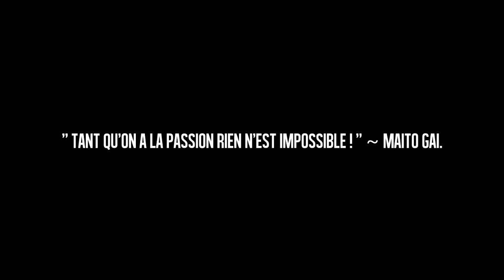Naruto Storm 3 | Maito Gaï : ULTIMATE COMBO !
Petit edit de Maito Gaï ^^ Mon perso favoris dans le manga mais pas forcément dans le jeu ;) En tout cas ce petit édit. montre bien sa puissance x) YAAAAAAAATAAAAAAAAAAA

Petit clin d'oeil à mon rival ! Kakashi alias mizukashinobi ^^